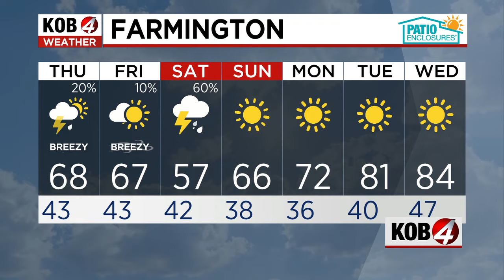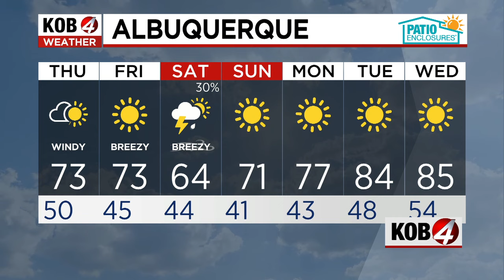Eddie Garcia: Evening forecast for New Mexico | April 24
Here’s the New Mexico weather forecast for Wednesday, April 24. For the latest weather alerts, visit KOB.com/weather